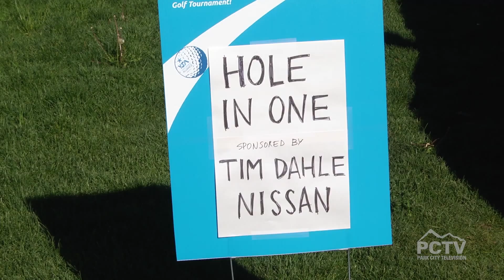Youth Sports Alliance Golf Tournament at Canyons Resort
Golfing on a new course for a great cause!